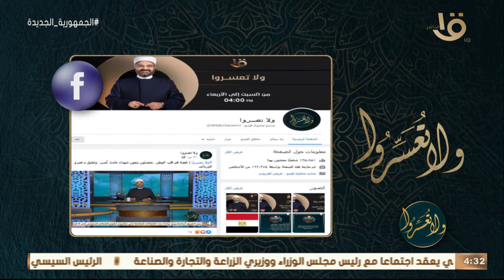ولا تعسروا | قلة الاحترام في حياة بعض الناس مع دكتور عمرو الورداني 16-5-2022